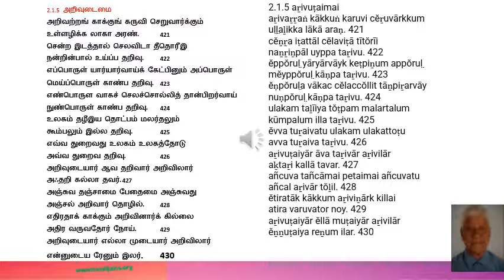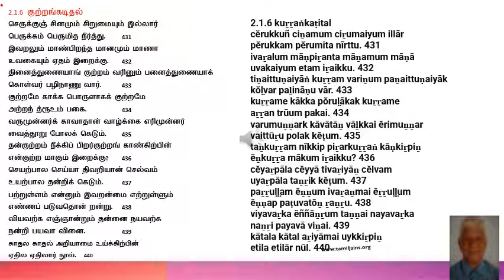திருக்குறள் 420 440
please try read  and listen as many time as possible if time permits